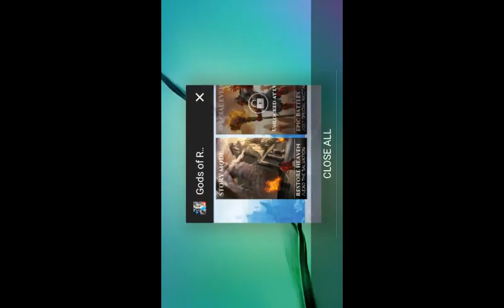GODS of ROME App. ZEUS is BEAST!!!!!